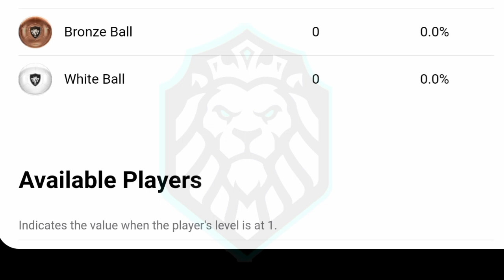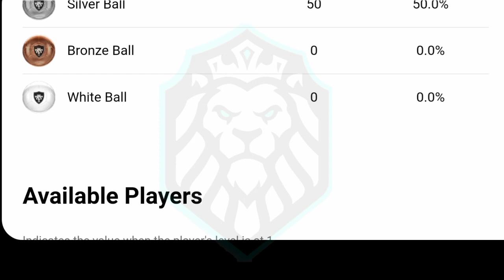2 Iconic Packs Are Coming Thursday || What Is Coming Thursday And Monday In Pes 2021 Mobile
upcoming iconic moment box draw full details pes 2021,
upcoming lconic moment in pes 2021 mobile, next lconic
moment full details pes 2021, next Confirmed lconic
moment in pes 2021, upcoming juventus lconic Moment
pes 2021, upcoming liverpool lconic moment pes 2021,
upcoming manchester united lconic moment pes 2021
mobile, what is coming on monday and thursday in pes
2021,Pes2021, What is coming next week in pes, next
club Selections, next box draw pes, pes Mobile, pes is
Savage, next iconic moment, iconic Moment trick, pes
2021 mobile, CHELSEA iconic moment pes 2021,what is
coming on tomorrow and monday in pes 2021 mobile,
what is coming on monday in pes 2021 mobile, what is
coming on monday, what is coming on today in pes 2021,
what is coming on thursday in pes 2021 mobile, what
is coming on next monday in pes 2021, what is coming
on tomorrow in pes 2021, what's coming on thursday in
pes 2021, what's coming on tomorrow, upcoming club
selection pes 2021 malayalam, Pes 2021 mobile, Pes
Mobile.
Next Thursday's lconic Moments Box Pes 2021, Next
Monday's Club Selections Pes 2021, November 30 Club
Selections Pes 2021, Thursday lconic Moments Pes
2021, Upcoming Thursday lconic Moments Pes 2021,
Free lconic Messi Pes 2021, What's Coming On Monday
Pes 2021, What's Coming On Monday November 30 Pes
2021, Next lconic Moments Draw Box Pes 2021, Next
Featured Players Pack Pes 2021, PSG Club Selections
Monday Pes 2021, Bayern Munich Club Selections
Pes 2021, lconic Moments Pack,pes 2021 mobile psg
club selection, upcoming psg club selection in pes
2021 Mobile, upcoming club selection in pes, next club
selection in pes 21 mobile, next psg club selection in
pes 2021 mobile, upcoming psg and Bayern Munich club
selection pes, next Bayern Munich & psg club selection
pes 2021 mobile, next monday club selection in pes 2021
mobile, upcoming Bayern Munichen club selection, next
Bayern Munich club selection pes, next Club selection
Monday pes,club selection pes.
Iconic messi purchasing pes 2021, Purchasing the new
iconic messi pes 2021, Purchasing the iconic messi
for first time in pes 2021, New iconic messi review
pes 2021, How to play with new iconic messi in pes
2021, Best iconic player in pes 2021, how to get iconic
ronaldo and iconic messi in pes, how to purchase
iconic messi and iconic ronaldo in pes, when will iconic
messi come in iconic draw box pes mobile 2021, Iconic
ronaldo review pes mobile 2021, free iconic messi pack
new iconic moment in pes 21 mobile, iconic moments,
new iconic players in pes, pes 21 mobile all new iconic
moment, iconic messi and ronaldo in pes mobile 2020,
free iconic and legends in pes 2021, brand new iconic in
pes 21 mobile, top best iconic moment coming in pes
21 mobile, leaked new iconic series in pes 21 mobile,
October 22 Free Iconic Moment Pes Mobile 21, Iconic
Ronaldinho Pes 21 mobile, Iconic Ronaldo In Pes 21
mobile.
upcoming all new iconic players in pes 2021, new
iconic players in pes, pes 2021 mobile & pc, free iconic
and legends in pes 2021, pes 2020 remaining iconic &
legends players, iconic players in pes, all new confirmed
iconic moments in pes 21 mobile, official all new iconic
moment players, pes, Pes2021, Pes2021 mobile, pes
Mobile, Pes2021 lconic Moment, Pes2021 new iconic
moment, Pes 2021 mobile new update, Pes2021 new
iconic moment max & Boosted Ratings,Upcoming lconic
packs pes 2021, New iconic players coming in pes 2201
lconic lampard pes 2021, Iconic rummenigge pes 2021,
spurs iconic moment pack pes 2021, Real madrid iconic
pack pes 2021, New real madrid iconic beckham pes
2021, Bayern iconic pack pes 2021, When will bayern
iconic pack comes in pes 2021.di